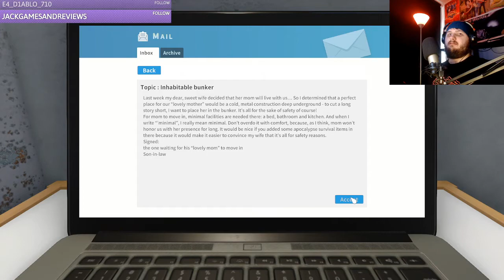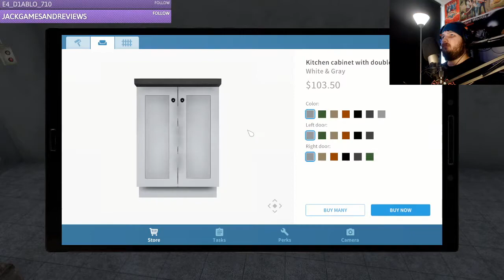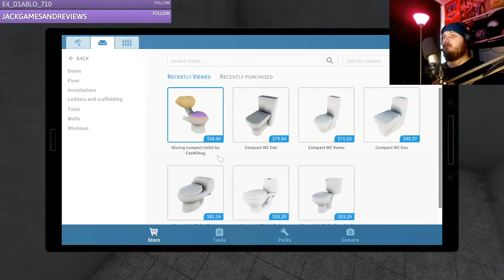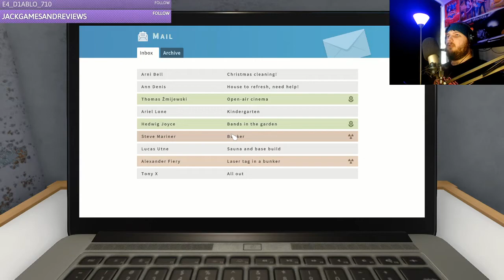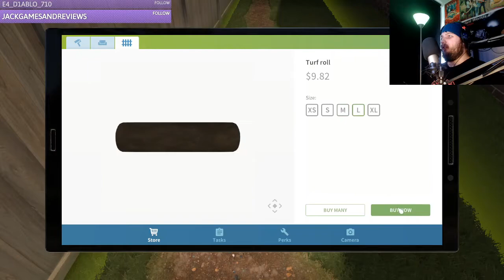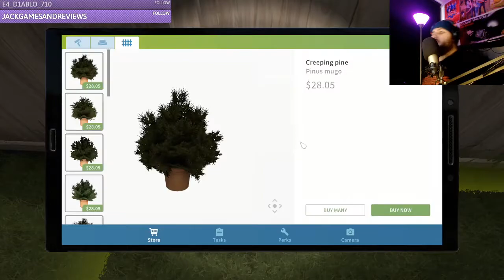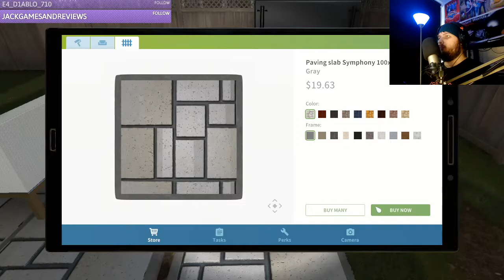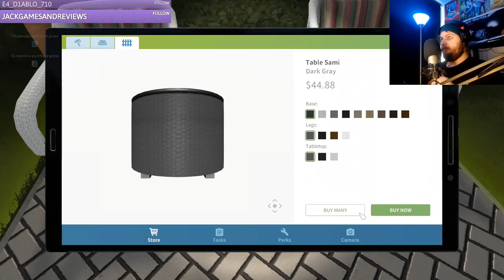House Flipper, Episode 6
[Links]

[Music/Sound]